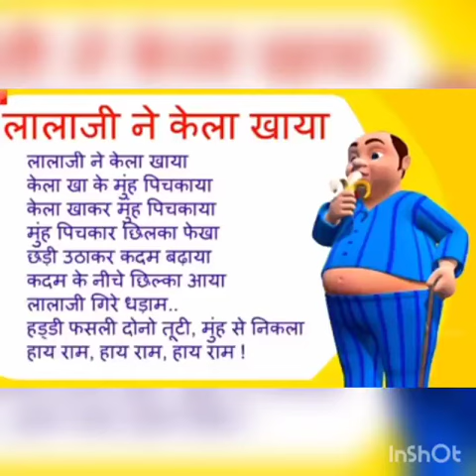lalaji ne kela khaya/ Hindi Rhymes for kids